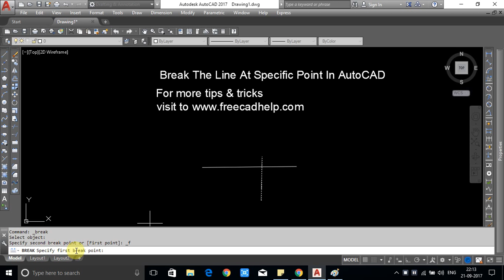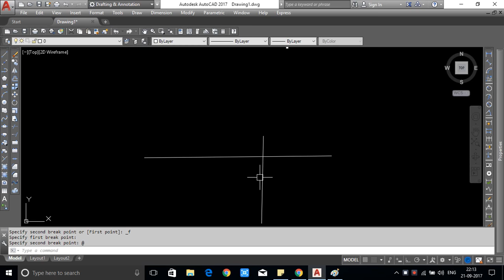Break The Line At Specific Point In AutoCAD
for more tips & tricks